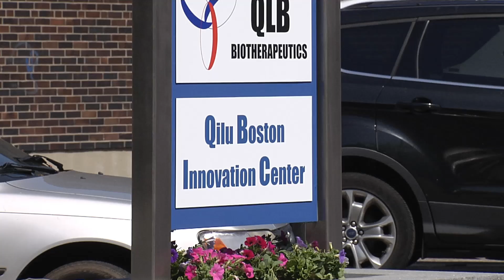Grand Opening of Qilu Boston Innovation Center - Promo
Mayor Walsh welcomes Qilu Pharmaceuticals to Boston in the grand opening of the Qilu Boston Innovation Center in Brighton.